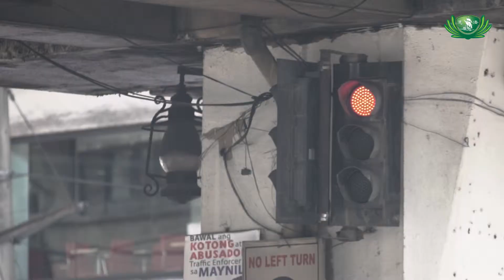【Awareness Video】Texting, Walking, and Driving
A friendly reminder from Tzu Chi Philippines.